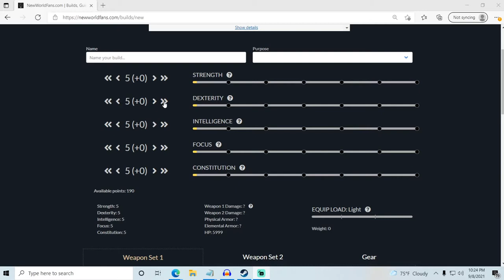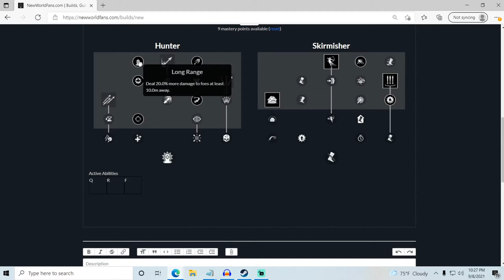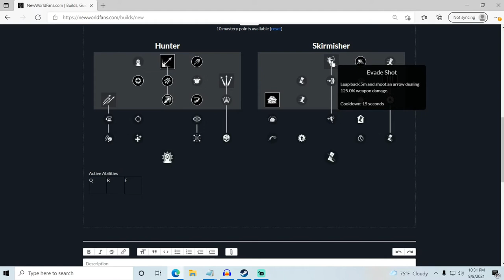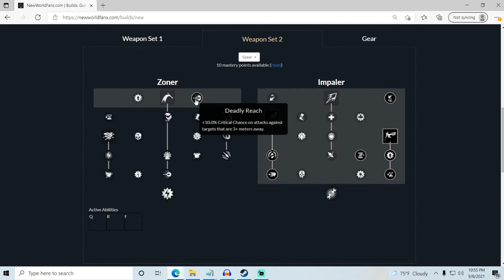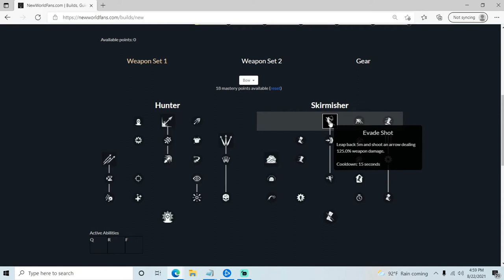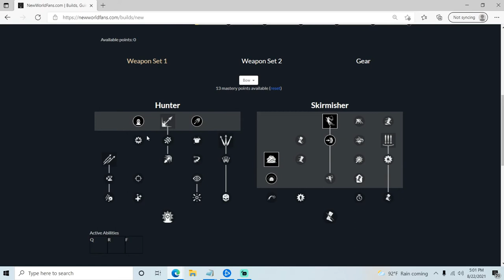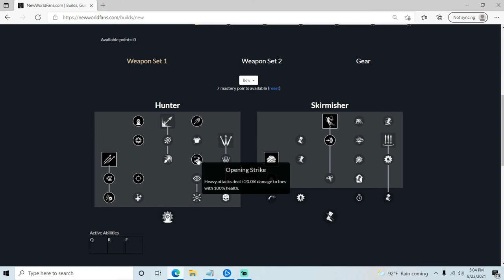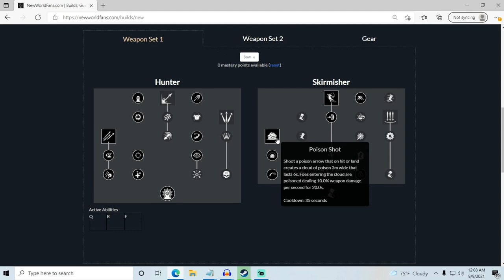Saltaf's Bow / Spear Guide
Amazon's New World Bow / Spear Spec with gameplay, weapon trees, ability explanations and more. This video is great for beginners and is also targeted for high end solo players who enjoy PvE content.